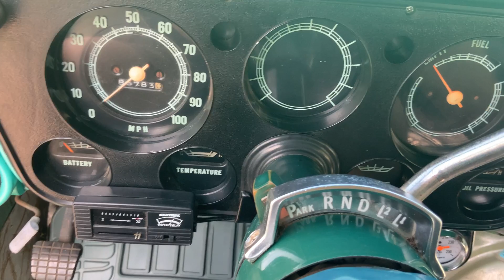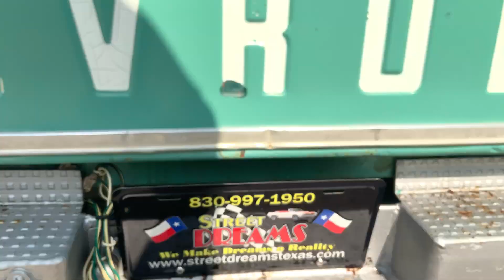1969 Chevrolet C10 350ci V8 Automatic PS PB Original AC Vents Good Ol' Truck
Welcome to Street Dreams in Texas as we celebrate our 25th year in the classic and muscle car business. We are always happy to present you with another dreamy classic truck. This 1969 Chevrolet C10 has a 350ci V8 with an automatic transmission. This classic truck was equipped with ac from the factory. It was also order with power steering and full body side moldings among. It still has it's original look with the light green and white paint job. This vehicle will make a great farm truck or daily driver. You could of course start a cool resto-mod as well. It is a solid truck that is ready for the adventure. You can see pricing, photos, and more information on our personal